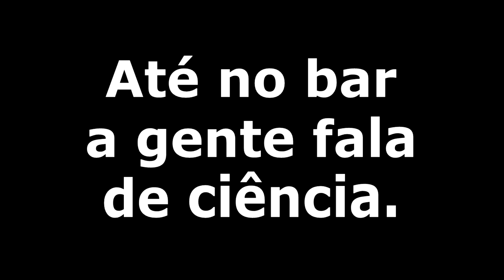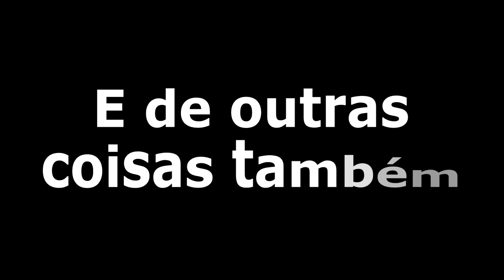Internet ou TV? - Parte 2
No vídeo de hoje eu recebo as ilustres visitas do Lucas e Vinícius do canal Cura Quântica, e o Hugo do Canal Zoa. Essa galera veio falar sobre as diferenças de divulgar ciência na TV e na Internet, e as motivações por trás de cada um!Até mais e obrigada pelos peixes.